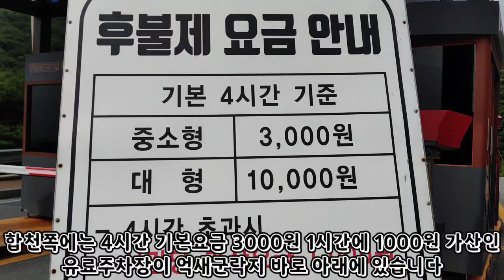경남 산청 합천경계 황매산 억새 군락지 10월 2일 상황 억새꽃 새품 90% 성숙 앞으로 10여일이 즐기는데 최적기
황매산은 경남 합천군 가회면 둔내리와 산청군 차황면 법평리 경계에 있는 산입니다
황매산 정상에서 황매산성쪽의 능선 주변으로 억새 군락지가 넓게 펼쳐져 있습니다
영화 태극기 휘날리며의 촬영장소이기도 합니다
여행하기에 좋은 시기는 올해 10월초가 제격으로 보입니다
억새의 꽃 새품이 제 사견으로 10월 2일 기준 90% 정도 성숙된 걸로 보이기 때문입니다

날씨까지 좋아서 많은 분들로 붐비네요~